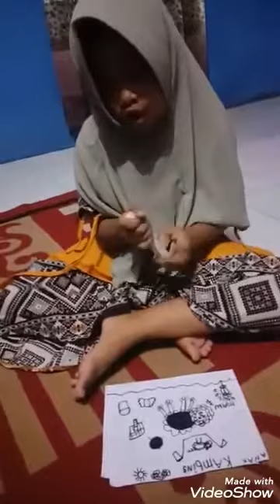Tkit al manar pbun...mb bilqis sholihah, semangat ya nak murojaahnya😘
Barakallah sholihah...
Walaupun drumah tetap semangat sholat dan ngajinya ya nak..
Smoga kelak bisa mneri mahkota ayah bunda di surga Allah kelak..aamiin

Klompok saad bin abi waqqash🤗